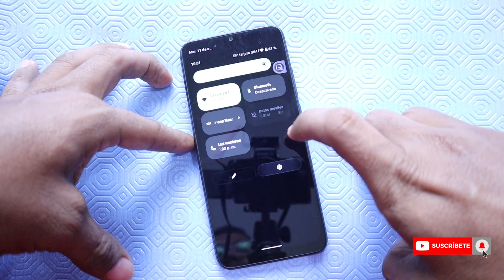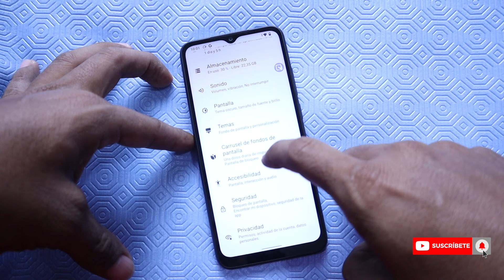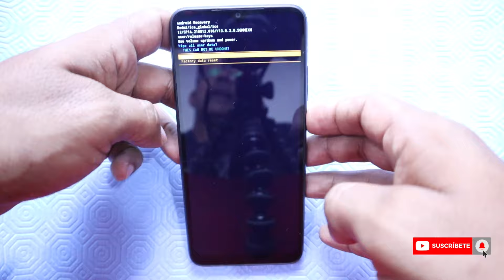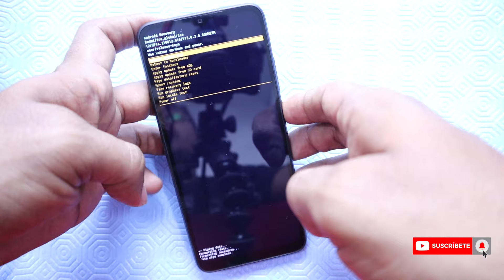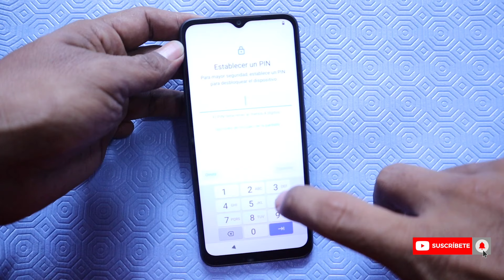como formatear Xiaomi Redmi A1 [ MODO RECOVERY ] como eliminar bloqueo de celular?